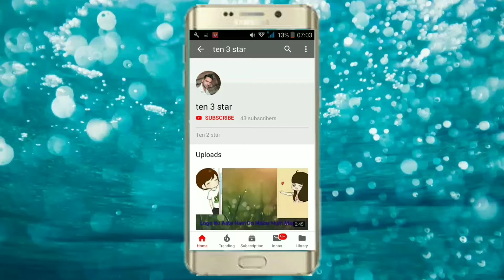Very💓Tanhai 😊WhatsApp😊 status🌷🌷🌷🌷🌷🌷🌷🌷🌷🌷🌷🌷🌷🌷🌷🌷🌷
Shakir editing